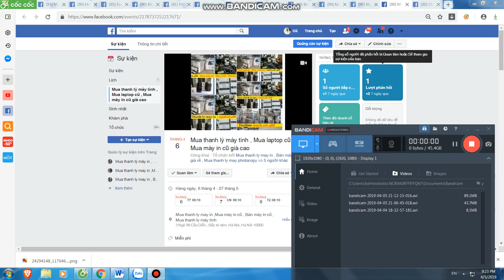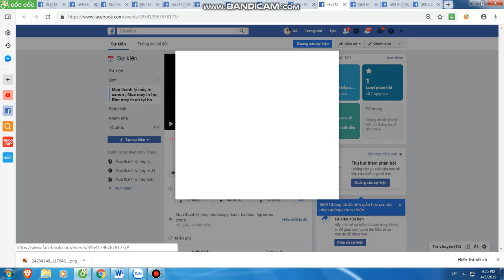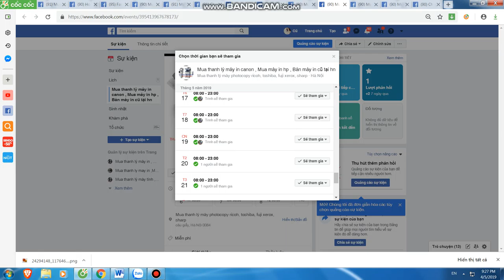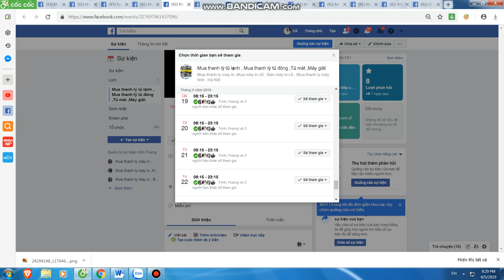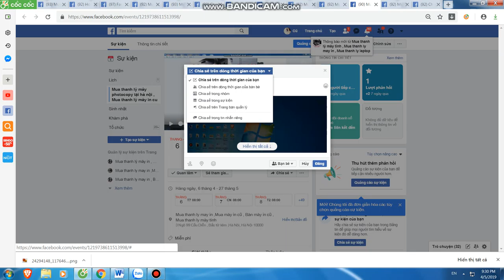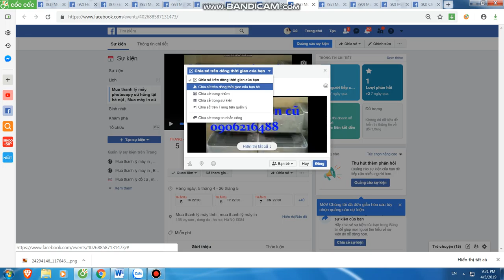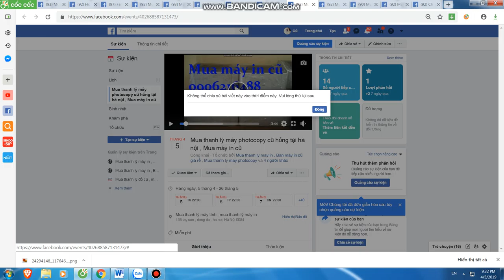Mua thanh lý máy in tại hà nội | Mua thanh lý máy photocopy | 0906216488